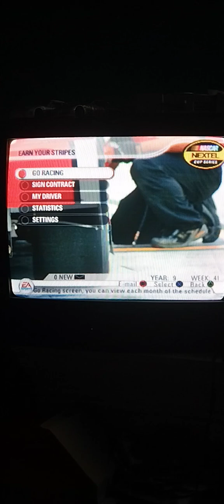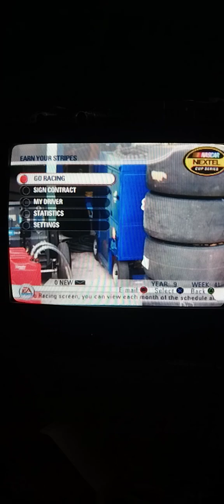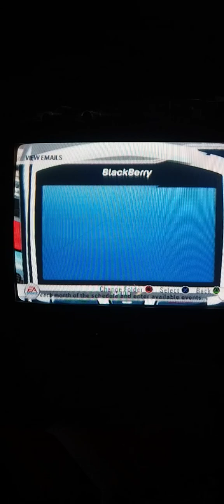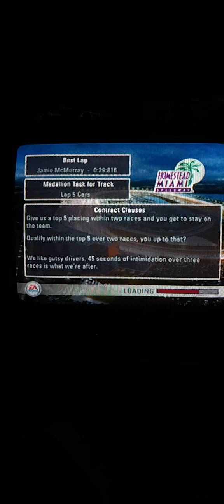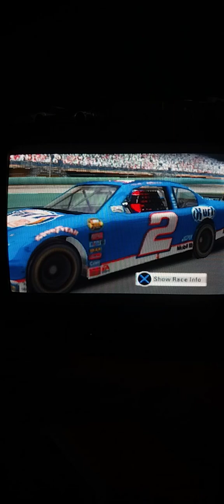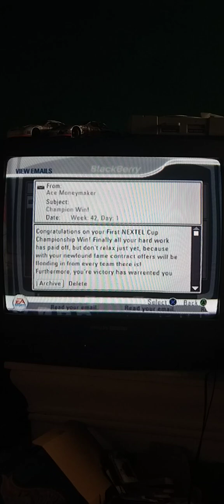Can I win all 4 championships in NASCAR 08 Career mode? (PS2)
I race the final 4 races of my 9th season in NASCAR 08.